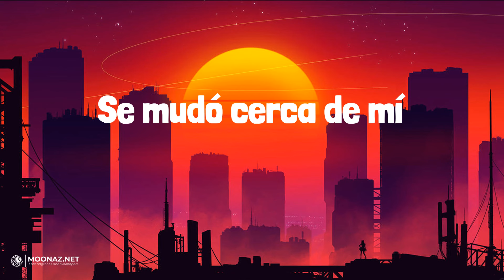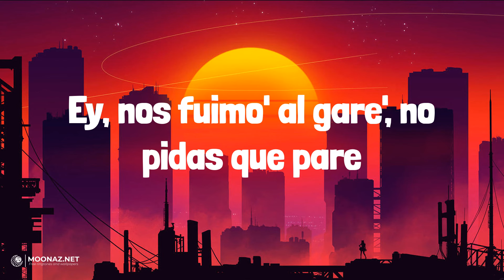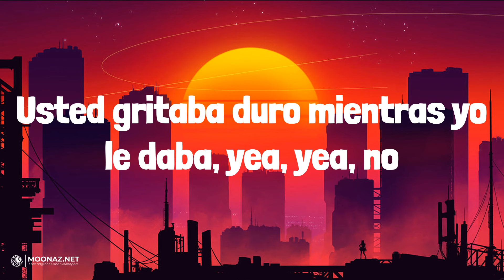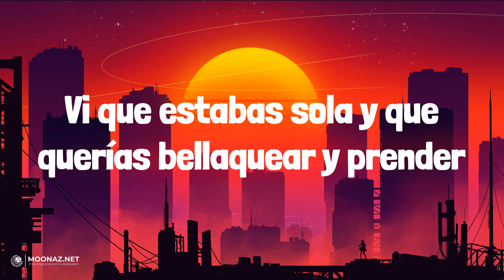Rauw Alejandro - BABY HELLO | LETRA | AMG - Natanael Cano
🎶Rauw Alejandro - BABY HELLO | LYRICS, LETRA | AMG - Natanael Cano

Lyrics:
Bizarrap
Ra-rauw
Baby, vamo' a buscar
Una excusa para vernos
Solo tienes que indicar
La hora, que el lugar yo lo tengo
Se mudó cerca de mí
Llego en diez
Ya no hace falta un GPS
Me sé de memoria la ruta de su cuerpo
Baby, hello
Fue por la historia que subiste a tus Close
Vi que estabas sola y que querías bellaquear y prender
Vamo' a recordar los tiempos del motel
Baby, hello
Ra-rauw
Tú y yo tenemos algo pending
Baby, no me dejes en el waiting
Vamo' a echar otro polvo friendly
En el asiento de atrás del Bentley
Le gusta el tanning, el training
Skims y Fenty
Nada fake, su polvo e' authentic
Y ya casi toca los treinty
Y si nos juntamos, somos cafeína con mate
Le di tabla, me dio jaque mate
La tengo haciendo yoga y pilates
Ey, traje pa' fumar, sí,
Sí quiero que te arrebate'
Ey, nos fuimo' al gare', no pidas que pare
Condena', brinca, morena
¿Quiere' que la eche adentro o nah?
Estoy pa' ti, pídeme más
Los que te tiran no están en na'
No están en na'
Baby, hello
Baby, hello
Por cierto, anoche contigo soñaba, yea (¿Qué soñabas?)
Usted gritaba duro mientras yo le daba, yea, yea, no
Imagina un Met Gala
En la sala, mi invitada
El tema es que tú modeles sin nada, yea
Nuestro location no lo tiene Google Maps
Fuck L.A., estamo' en Carolina, aquí no hay paps
Less talk, more fuck
A esas nalgas make them clap
Volvamo' a chingar después del nap
La partí como a esta pista de Bizarrap
It's a wrap, yea